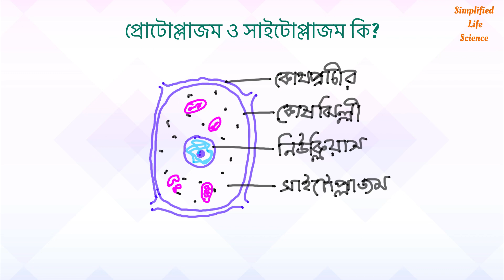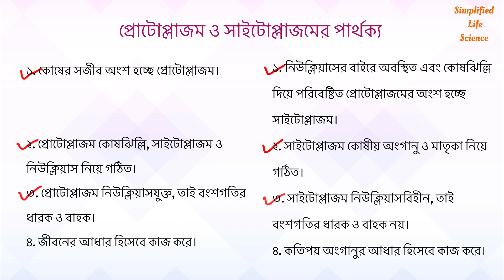Protoplasm vs cytoplasm in bangla / Difference between protoplasm and cytoplasm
Difference between protoplasm and cytoplasm or Protoplasm VS cytoplasm has described in this video.